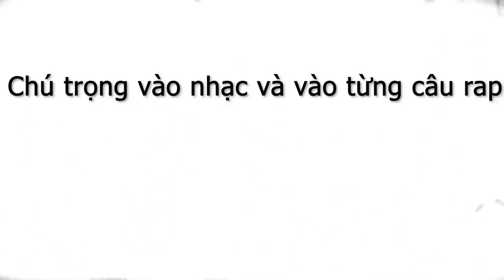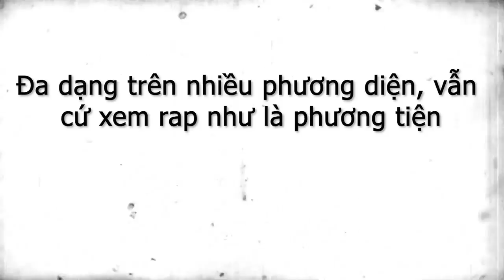Bách Nhục (rep B-Master) - Đại Thanos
:v bài này lâu rồi, hiện tại thì mình và B Master đã làm hòa